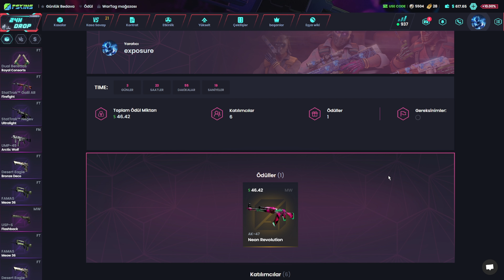CS2 - Faceit 3000+ ELO'da Sıradan Bir Maç! Faceit PUG - De_Anubis - FACEİT GAMEPLAY!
Bedava 1$ için bu linki kullanabilirsiniz, tek yapmanız gereken linkten siteye giriş yapmak, Ardından 1$ değerinde item elde edeceksiniz.

Promo Kod : expocs (%10 bonus + 1$ bakiye)

Çekilişe katılabilmek için yapmanız gereken:

*Siteye Yukarıdaki Linkten Girip 2$ Yatırmanız, iyi şanslar!

"Merhaba, ben Ahmet! Kanalımda CS2'deki en iyi ve eğlenceli anları paylaşıyorum. Eğer siz de bu oyunu seviyorsanız ve eğlenceli, heyecan verici anları kaçırmak istemiyorsanız doğru yerdesiniz! Burada, oyundaki yeteneklerimi ve stratejilerimi sergileyerek sizlere hem eğlenceli hem de öğretici içerikler sunuyorum. İster yeni başlayan bir oyuncu olun, ister deneyimli bir profesyonel, burada herkes için bir şeyler var. Hepinizi kanalımda görmekten mutluluk duyarım!"

📝 Yorumlarınızı ve düşüncelerinizi paylaşmayı unutmayın, sizinle etkileşime geçmek için sabırsızlanıyorum! 🗣️💬

counter strike 2,
counter strike 2 online,
cs2 nvidia ayarları,
cs2 nvidia settings,
cs2 amd settings,
cs2 amd ayarları,
cs2 fix input lag,
cs2 input lag,
cs2 fix lag,
cs2 left hand,
cs2 cfg,
cs 2 fps arttırma,
cs go 2 cfg,
cs2 ayarları,
cs2 settings,
cs2 fps,
cs2 en iyi fps ayarları,
cs2 fps boost,
cs2 fps arttırma,
cs2 config ayarları,
cs 2 cfg,
cs2 ayarlar,
donk,
donk666,
donk csgo,
donk cs2,
cs go 2 ayarları,
cs2 en iyi ayarlar,
cs go 2 fps arttırma,
counter strike 2 gameplay,
cs2,
csgo 2,
csgo source 2,
cs2 beta,
cs2 overpass,
cs2 update,
source 2,
csgo optimization,
csgo insane fps boost,
best csgo settings 2023,
csgo launch options fps boost,
best csgo launch options 2023,
csgo max fps,
csgo fps pack,
csgo settings 2023,
csgo update today,
cs go update,
csgo stretched resolution amd,
csgo highest graphics,
best csgo settings for low end pc 2023,
csgo fps boost low end pc,
cs2 gameplay,
cs2 release date,
cs 2 trailer,
how to get cs2 beta,
how to play cs2,
how to get cs2,
csgo 2 release date,
csgo,
csgo highlights,
mrbeast,
pewdiepie,
csgo best moments,
csgo paris major,
csgo s1mple,
faceit csgo,
csgo best,
source 2 csgo,
anomaly csgo,
hellian,
niko csgo,
csgo pro,
cs go,
headshot,
funny videos,
кс го,
csgo tips,
csgo tips and tricks,
esl csgo,
esl,
unboxing,
fails,
uberkiloz,
funny fails,
m0nesy,
csgo major,
csgo case opening,
csgo trade up,
faceit level 10,
faceit,
fpl,
faceit level 1,
faceit level 10 gameplay,
lets talk fpl,
s1mple,
faceit premium alınır mı,
faceit premium görevleri,
faceit premium missions,
scream,
niko,
gaming,
cloud9,
sparkles,
skywhywalker,
blast,
blast premier,
phonk,
cs,
shorts,
youtube shorts,
iem cologne 2023,
csgonews,
navi,
csgo turkiye,
fragmovie,
faceit pro league,
CS:GO,
FPL,
XANTARES,
XANTARESPEEK,
exposurecs,
csgo clips,
csclips,
elraen,
shroud,
ExposureCS,
csgohighlight,
csgobest,
csgopro,
csgofaceit,
csgomeme,
csgomemes,
csgofragmovie,
csgofunny,
csgofunnymoments,
faceit premium,
csgo montage,
faceit 10 level,
how to,
furiousss,
aimer,
memes,
routine,
stream,
mirage,
tier list,
tutorial,
highlights,
movie,
csgo katlama,
shorts beta,
cs aimbot,
cs go fps arttırma 2023,
csgo fragmovie,
cs go gameplay,
csgo gamesense,
cs go imorr,
cs go komik,
csgo kasmama ayarlari,
csgo knife,
csgo new case,
csgo niko,
cs go peek,
cs go pro,
csgo prime olma,
cs go rekabetçi,
cs go rip,
csgo awp,
csgo anomaly,
csgo cases,
csgo config,
csgo dust 2,
csgo deagle,
csgo fps boost,
csgo funny,
csgo mirage,
csgo new update,
faceit lvl 10 gameplay,
faceit level 10 vs radiant,
auto accept faceit,
faceit csgo how to play,
faceit cs2,
cs2 faceit,
faceit download,
cs2 skins,
cs2 mirage,
cs2 smoke,
cs2 reaction,
cs2 access,
cs2 clips,
cs vs cs2,
cs2 download,
cs2 esl,
cs2 experience,
imorr,
cs go bıçak çıkarma,
imorr troll,
imorr troll mm,
csgo faceit premium,